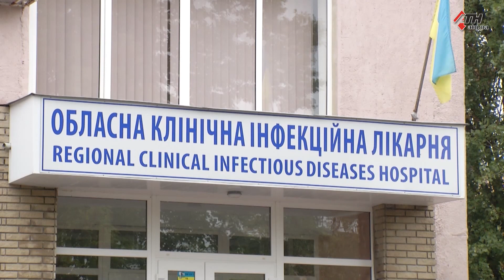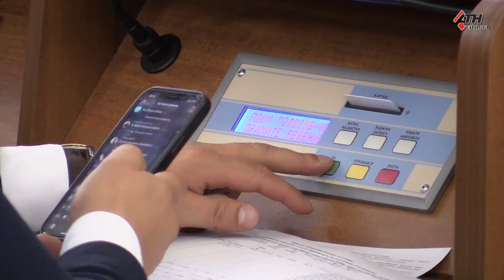Чиновники надеются, что государственные выходные позволят снизить заболеваемость на ковид 13.10.2021